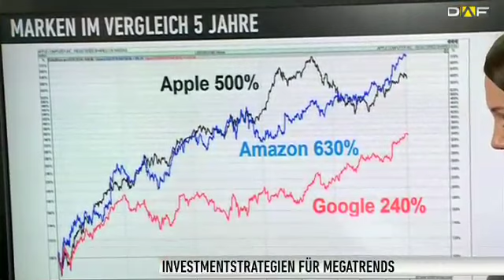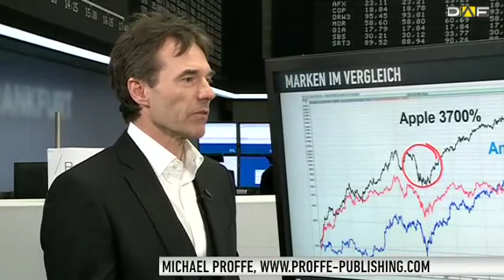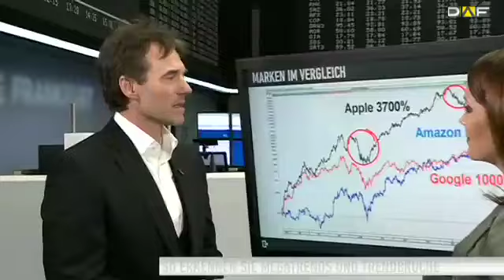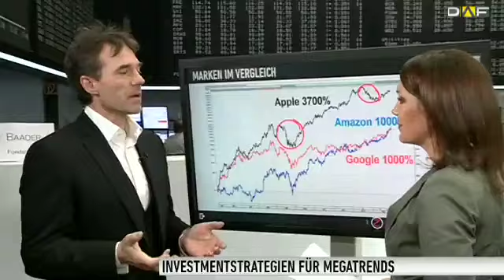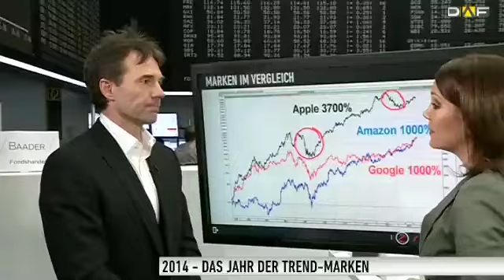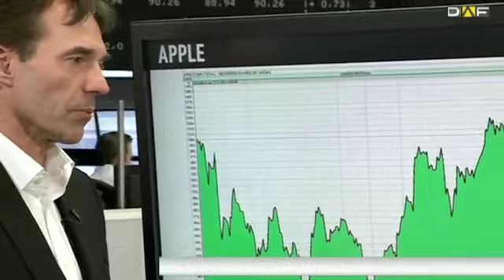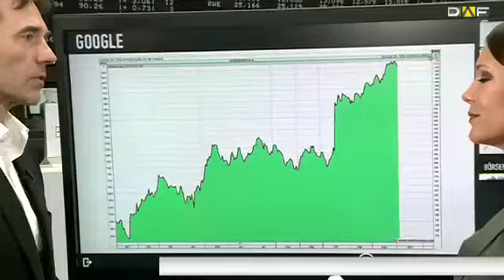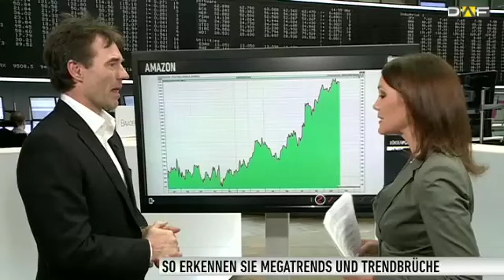Trendfolger Proffe: Trend bei Apple, Amazon und Google intakt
In der aktuellen Trendfolge-Ausgabe setzt sich Michael Proffe, mit den Aktien von Apple, Google und Amazon auseinander. Die Performance dieser 3 Titel in der Vergangenheit war ausgesprochen beeindruckend. Stellt sich nur die Frage: Halten diese Trends auch an? Im Interview mit DAF-Moderatorin Viola Grebe erklärt der Experte, warum er hier durchaus noch Luft nach oben sieht.